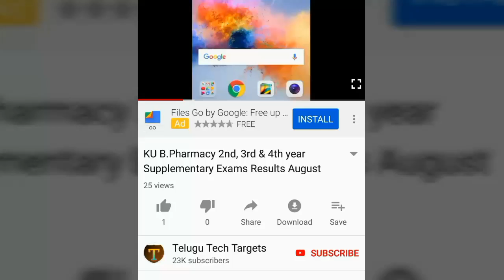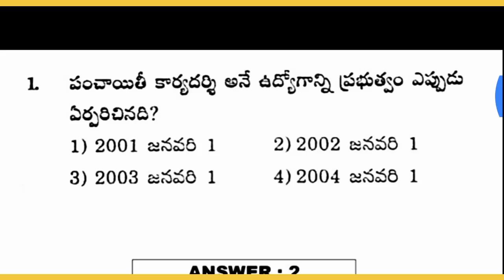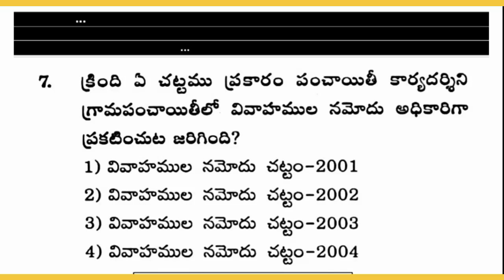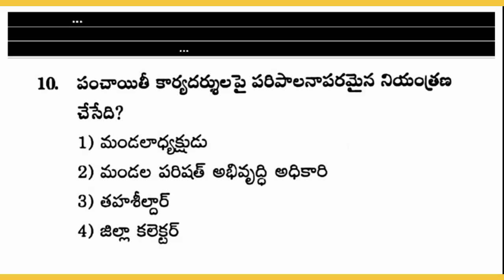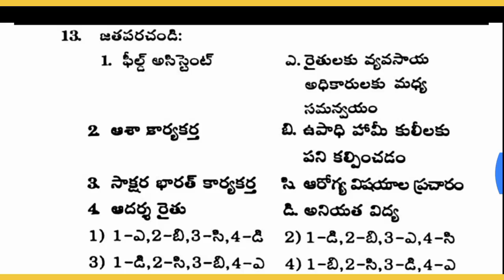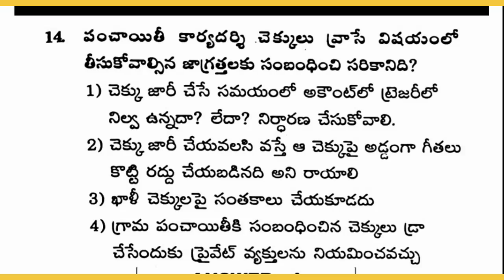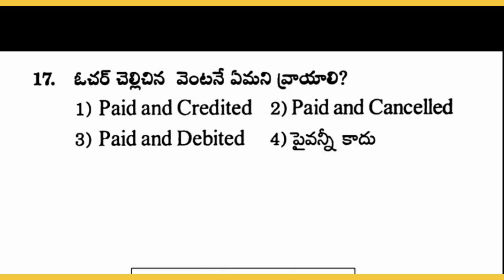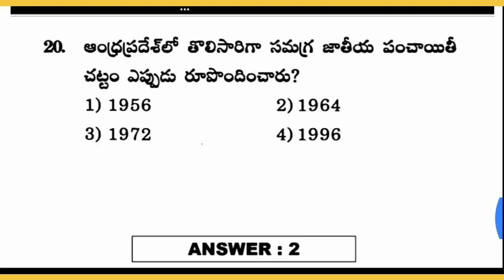AP Panchayat Secretary Screening test 2019 Important Questions | APPSC Group-3 Important Questions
Watch this video: AP Panchayat Secretary Screening test 2019 Important Questions | APPSC Group3 Important Questions | AP Panchayat Secretary Recruitment 2018 | APPSC Group2 Important Questions | AP Police Constable Recruitment 2018 | AP Police SI Recruitment 2018